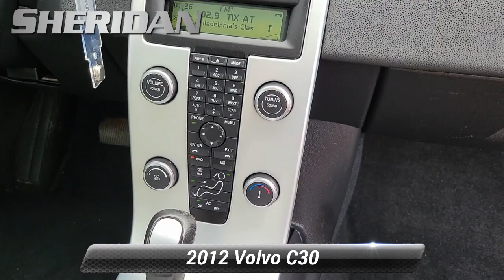Used 2012 Volvo C30 T5, Wilmington, DE B23032A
Sheridan Ford